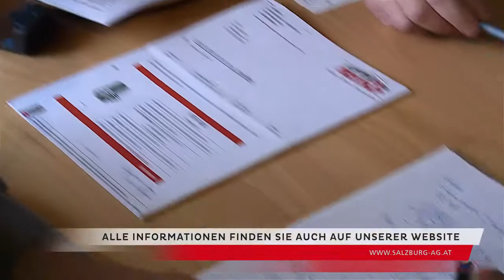Energieberatung - Dämmung oberste Geschossdecke / Salzburg AG TV